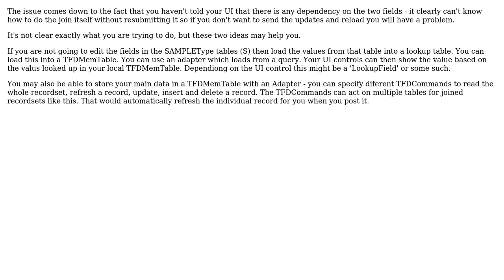Delphi FireDAC: how to refresh data in cache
With thanks & praise to God, and with thanks to the many people who have made this project possible! | Content (except music & images) licensed under CC BY-SA | Music | Images & others | With thanks to user Rob Lambden user bouanani nabil and the Stack Exchange Network Trademarks are property of their respective owners. You are responsible for your own actions.